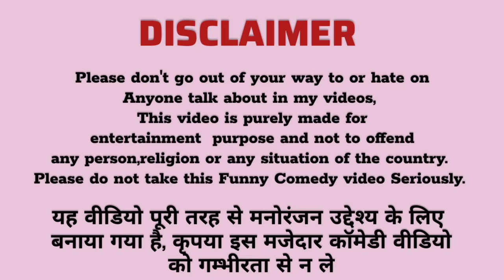Cheating Prank On Wife || करवाचौथ बना कड़वाचौथ 😱 Hilarious Reaction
cheating prank
prank video
husband wife prank
prank vlog
prank
lovemarrigecouple
dailyvlog
vlog
lifestyle
comedy